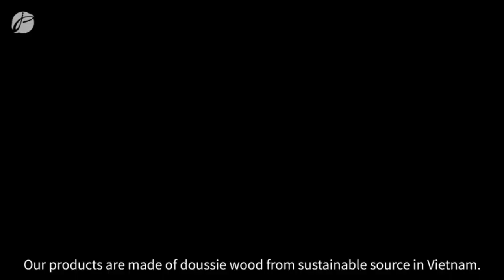Artful Serving Set | Natural Wooden Spoons and Forks Set (6 pcs)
About this item:
✔ DURABLE: The most durable wooden cooking utensils set. Wooden kitchen eating spoons set includes: 1 pcs Hand Salad Spoon/ Bear Claws Spoon, 1 pcs Maple Leaf Spoon, 1 pcs Heart Shaped Wooden Spoon, 1 pc Small Spoons for Condiments, 1pcs Mini Wooden Spatulas for Makeup and 1 pcs Pasta Fork/ Spaghetti Fork
✔ BEAUTIFUL & UNIQUE: Our wooden utensils are handcrafted, decorative and sturdy and will not scratch surfaces, safe for use on nonstick cookware, hot food and other dishes.
✔ 100% FOOD SAFE. No BPA, PVC, or phthalates. The most durable wooden cooking utensils set. Wooden kitchen cooking spoons set includes: Get these wooden spatula set so that you never have to use any broken, deformed or melted utensils ever again!